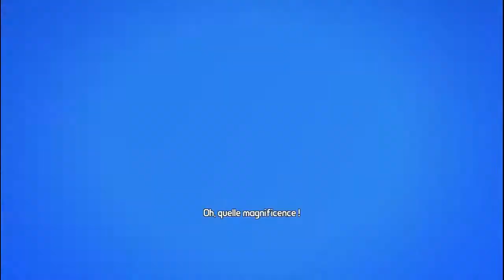Borderlands 2 : Headhunter5 Sir Hammerlock vs. the Son of Crawmerax | Film Complet Français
Parce que dans les séries, on a toujours droit à un épisode où les héros vont à la plage, et c'est CE dlc, où nous retrouvons le fils de Crawmerax, ennemi bien connu des fans de Borderlands 1 et qui ont joué au dlc du général Knox !
Des révélations sur "l'après-Sanguine" de Mordecaï, et de l'écartèlement de Sir Hammerlock !